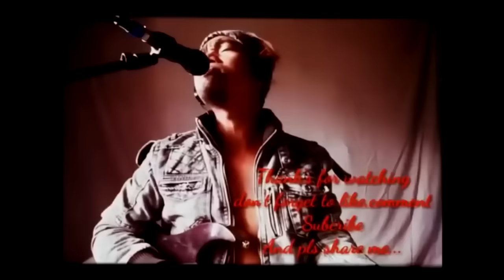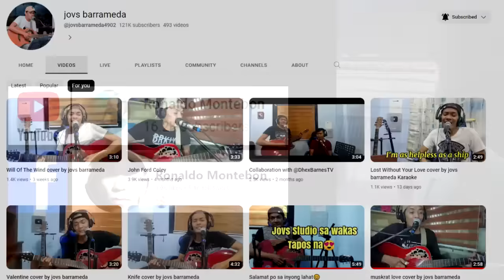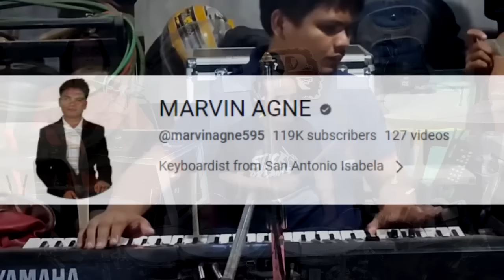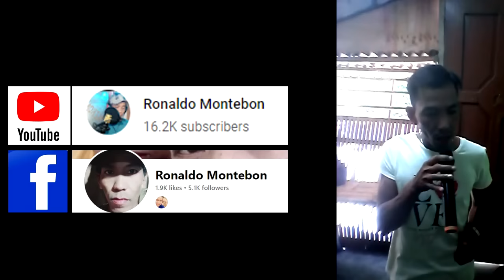5 HOURS NONSTOP SLOW ROCK COLLECTION